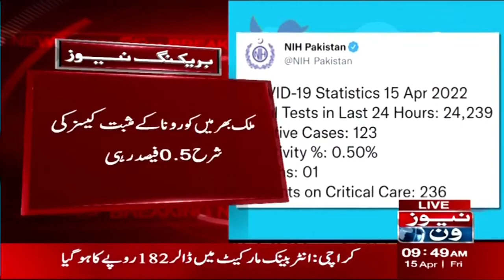Pakistan Took Control Over Coronavirus | COVID 19 Latest Updates | NewsOne